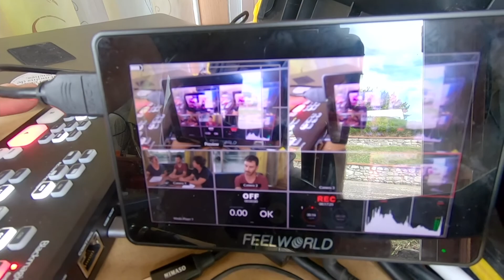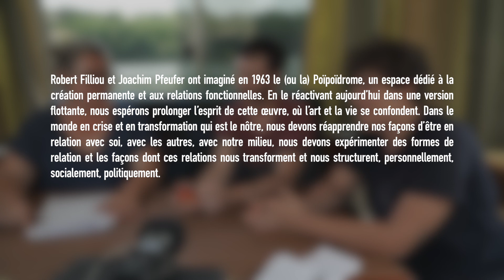[POIPOI TV] Johanna DE AZEVEDO & Arnaud BARDE - entretiens avec Claire - St-Sylvestre-sur-Lot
[POIPOI TV]  Johanna DE AZEVEDO & Arnaud BARDE - entretiens avec Claire Azéma sur la pénichette "La Planque" à St-Sylvestre-sur-Lot

Avec : Claire Azéma, Arnaud Barde, Anna Consonni, Josefina Cuneo, Johanna De azevedo, Marie Delvigne, Celine Domengie , Guillaume Loiseau, Christian Malaurie, Déborah Repetto Andipatin, Susana Velasco,

Invités : Catherine Soula, Isabelle Loubère, Yoann Scheidt

Et avec la bienveillance de la municipalité de Saint-Sylvestre-sur-Lot